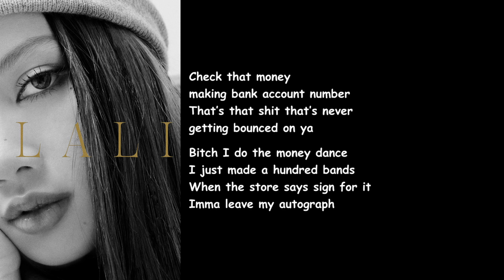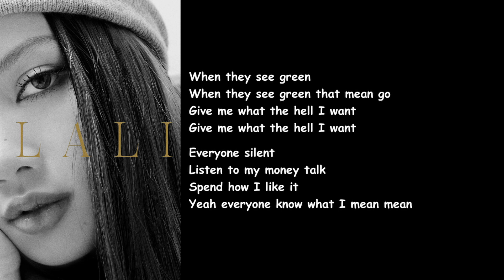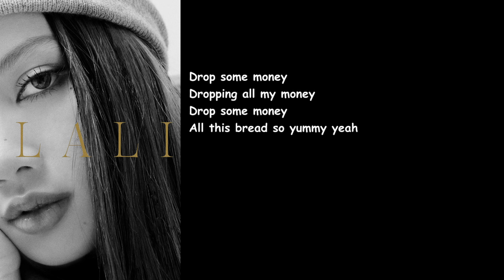LISA - MONEY Lyrics Video